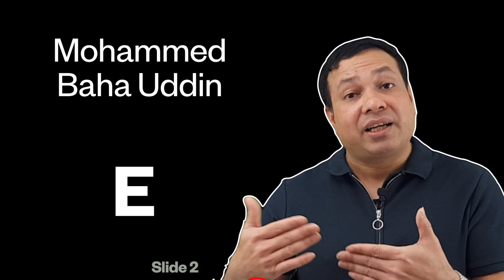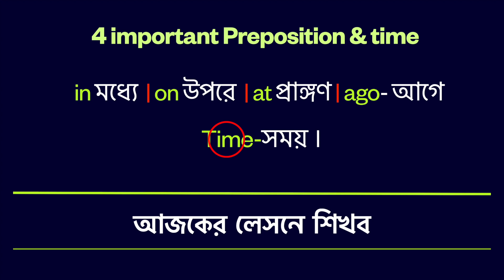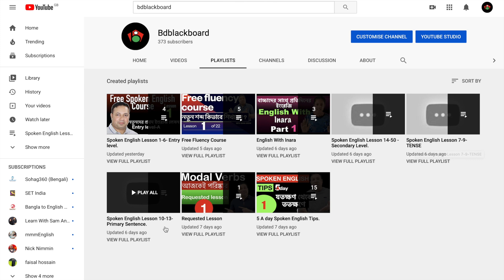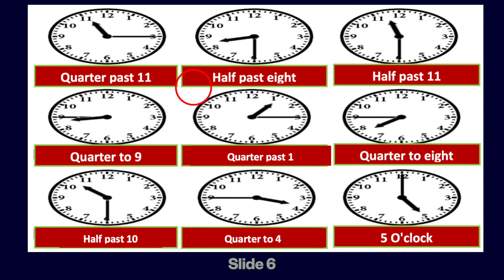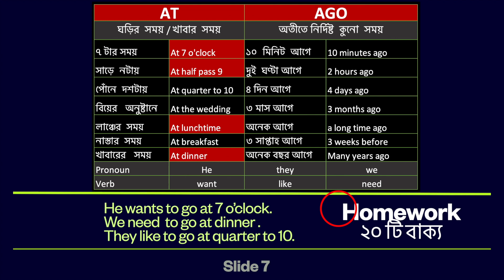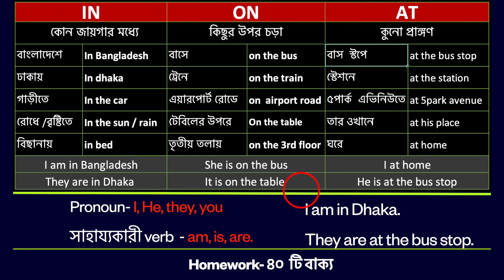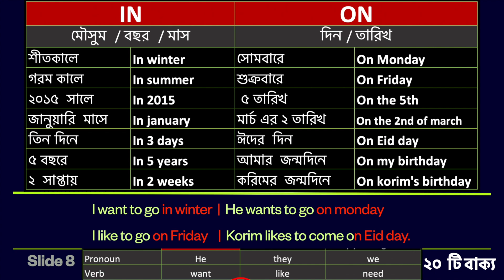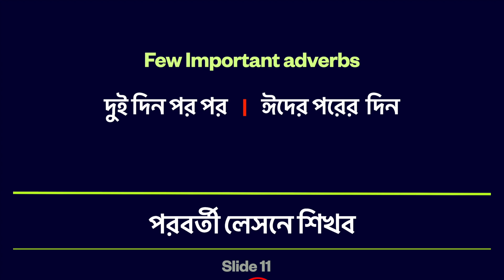নতুনদের জন্য ইংরেজি কোর্স | Lesson-5 | Learn Casual British English | Spoken English for Bengali.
Lesson 6-

Free Spoken English Tips- 14 | Learn Bangla to English| সহজে ইংরেজি শিখুন | Daily English Vocabulary

ভাষা হিসেবে বিশ্বায়নের এই সময়ে ইংরেজির গুরুত্থ অন্য যেকোন সময়ের চেয়ে এখন বহুগুণ বেশি । ভালো ইংরেজি বলতে পারা জীবনের প্রতিটি ক্ষেত্রে বাড়তি সুবিদা এনে দেয়। । শুধু মাত্র TENSE কিংবা GRAMMAR শিখে ইংরেজিতে অনর্গল কথা বলা সম্ভব নয়। তার জন্য আপনাকে অনেক টেকনিক এবং ছুটো ছুটো টুলস আছে সেগুলো জানতে হবে। আমার ১৮ বছর ব্রিটেনের অভিজ্ঞতা ও শিক্ষাগত যোগ্যতা কাজে লাগিয়ে অত্যন্ত সুনিপুণ ভাবে একে একে আপনাদের জন্য ইংরেজি লেসন গুলা তৈরি করেছি। যদি আপনাদের একটুও উপকার হয় তাহলেই আমার কষ্ট সফল হবে।

BengaliToEnglish FreeSpokenEnglishCourse ImproveFluency EnglishTips. নতুনদের জন্য ইংরেজি কোর্স | Lesson-1 | Learn Casual British English | Spoken English for beginners.